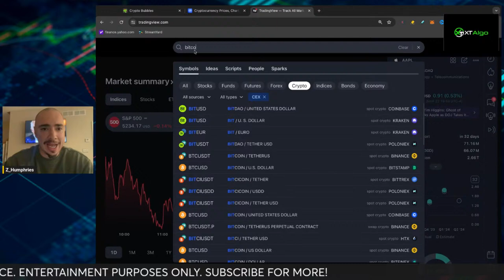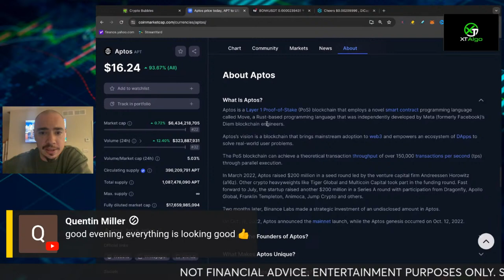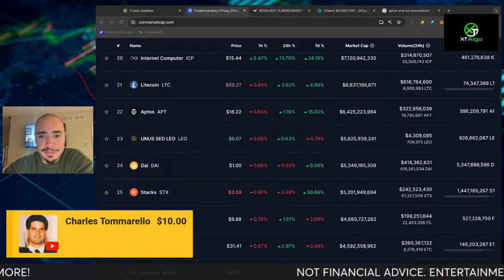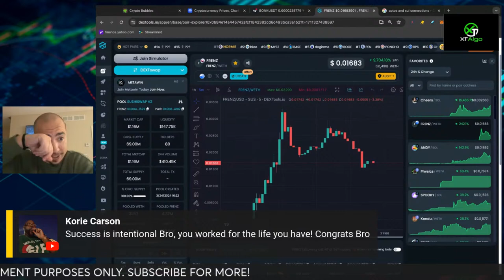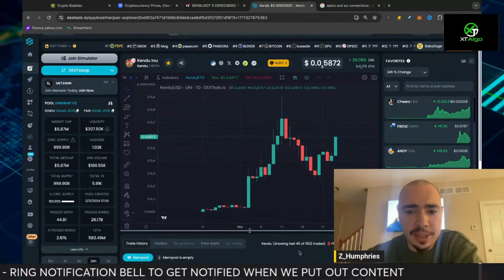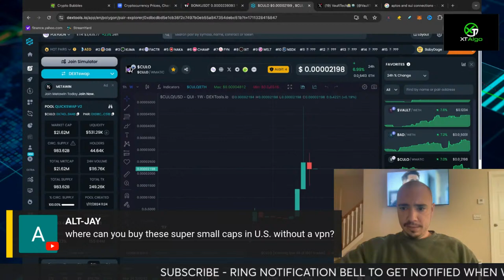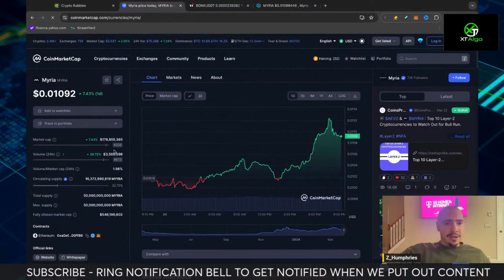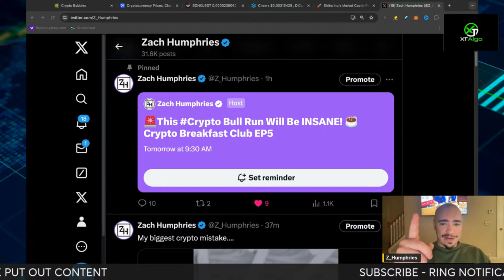Crypto Pump! Top Coins We're Buying Now!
Crypto is turning green again! Brand new week! Will crypto be bullish this week? Which cryptos are we watching this week and how are we making money in crypto right now?

 / zachhumphries   where we are all here to help each other become better crypto investors. Our goal is to grow our portfolios and have a place where we can all have a safe space to discuss all things crypto! Access to our private Discord is part of the package too! Come check it out!

👉 HGACESS GROUP - Early Alpha Reports On New Projects, Pre-Launch Reports, Market Research Reports:

 / hgaccess

 / z_humphries